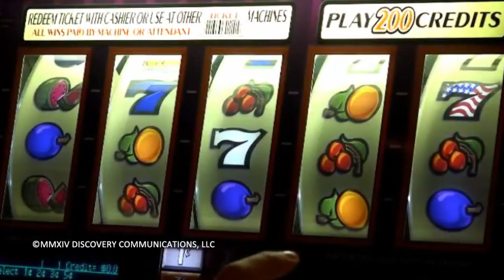QBism Through the Wormhole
This is an outtake from the "Is Luck Real?" episode of Through the Wormhole with Morgan Freeman.  It introduces the point of view on quantum mechanics known as QBism, or Quantum Bayesianism, and contains an interview with Christopher Fuchs.